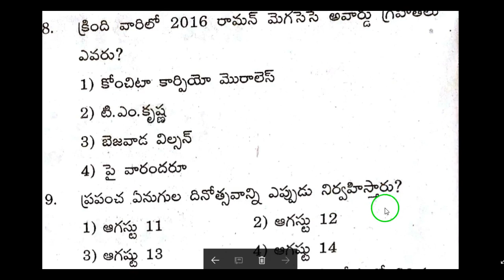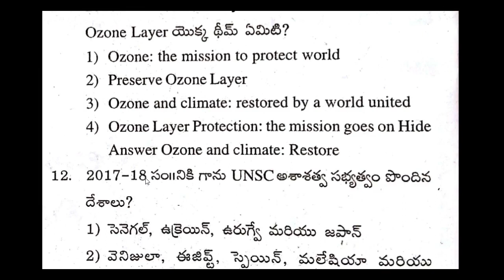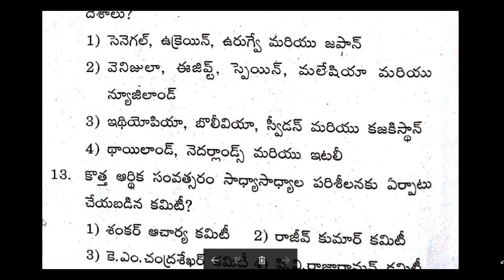current affairs telugu 2016 mcqs part 53